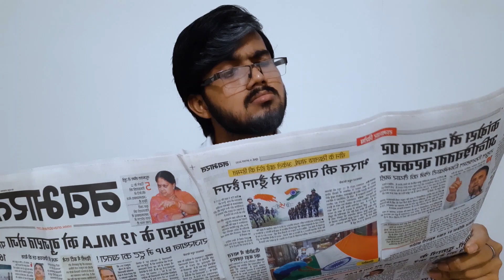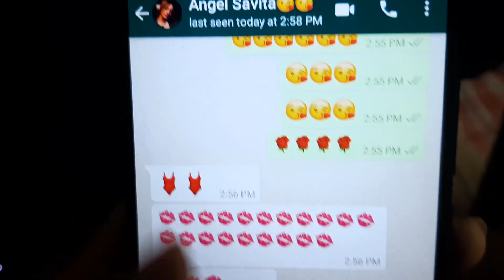Baap VS Beta | Baap Numbri Beta Dus Numbri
INSTAGRAM HANDLE

baap baap hota hai beta beta hota hai

THIS VIDEO IS JUST TO MAKE U LAUGH, NOTHING ELSE.